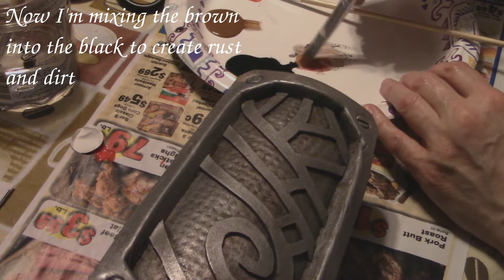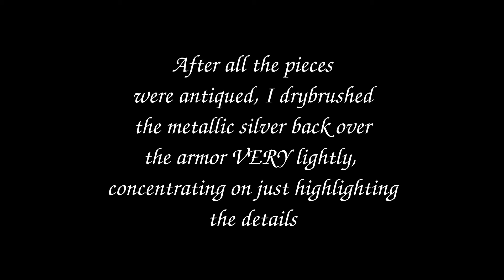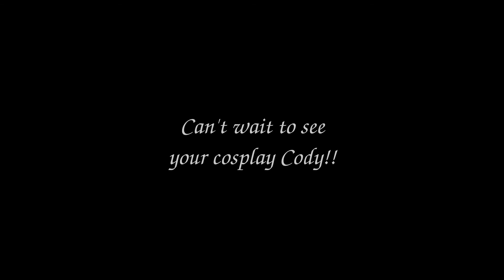Painting Codys Cosplay Skyrim Armor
A good friend asked me to paint his sons Skyrim armor for him!
Glad to do so, as I enjoy this sort of thing.